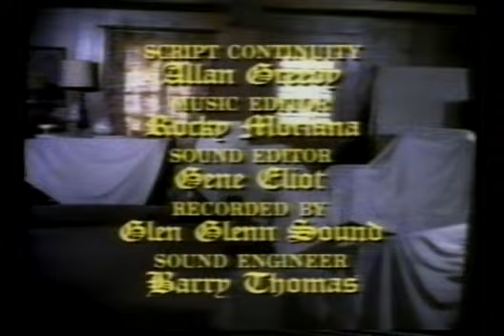Volte Annie, Volte (1970) Dublado - TV-Rip Record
"Ruth herda uma casa construída há 200 anos, e para lá se dirige acompanhada da jovem Sara, sua sobrinha. Na casa, surgem fenômenos mediúnicos de efeitos físicos e obsessivos, com atuação espiritual em Ruth e Sara, inclusive em sonhos. É providenciada uma sessão na própria residência, com a presença de uma médium convidada, procurando elucidar os fenômenos estranhos."

Volte Annie, Volte (1970)
(The House That Would Not Die)